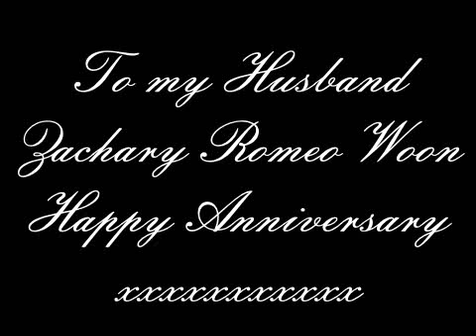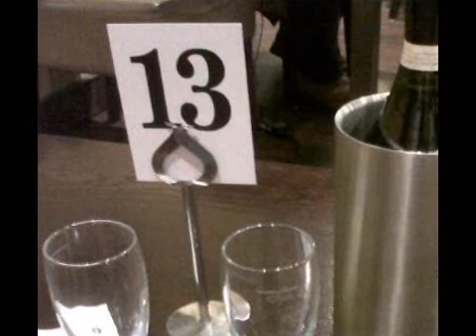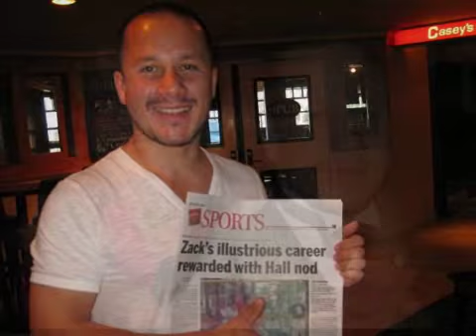Happy Anniversary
Anniversary Gift